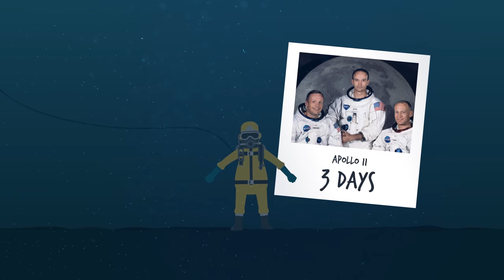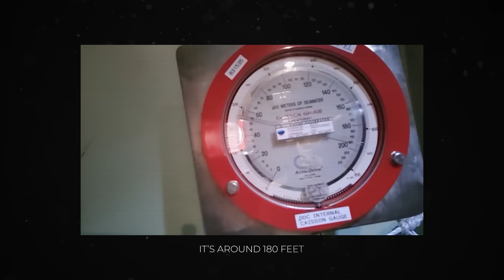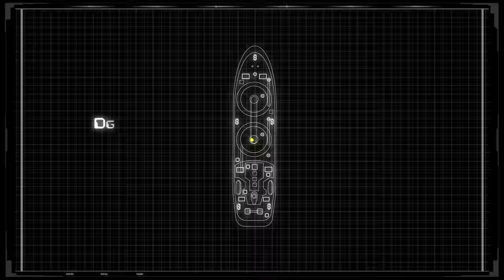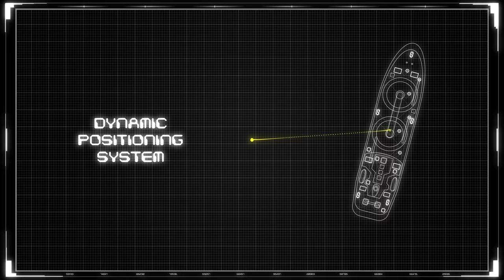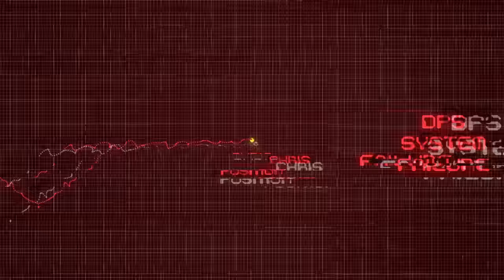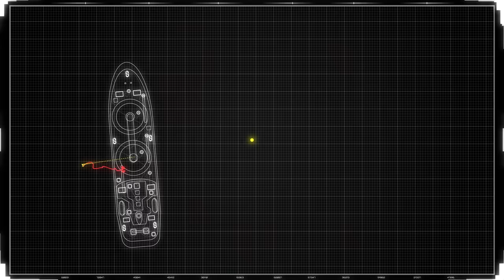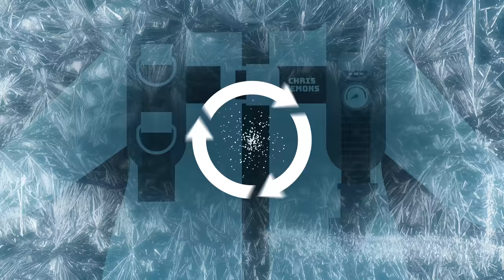The Incredible Survival Story Scientists Can't Explain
Install Raid for Free ✅ IOS/ANDROID/PC and get a special starter pack with an Epic champion ⚡ Knight Errant ⚡ Available only for new players
Thank you Raid: Shadow Legends for sponsoring this video, and thanks to Universal Studios Licensing